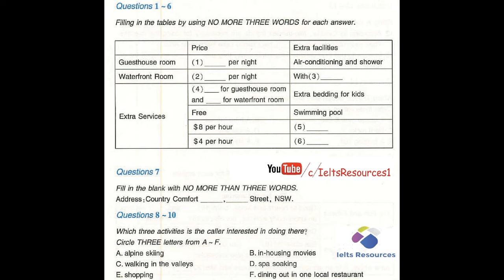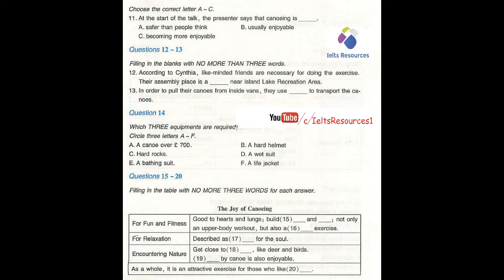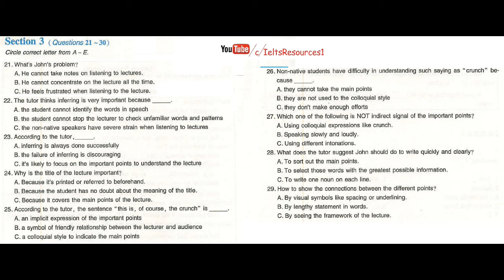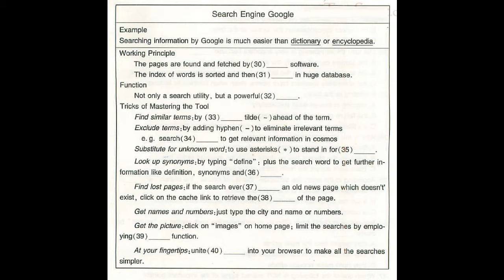Ielts Listening Practice Test Real Exam 13 Lastest 2015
Here Is New Ielts Listening Test From Real Exam Of 2015 With Answer Key